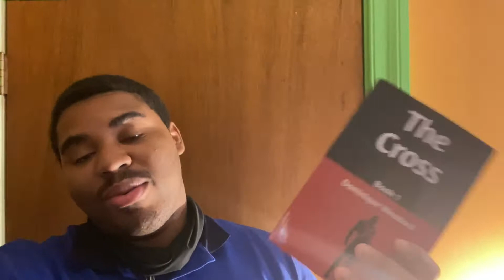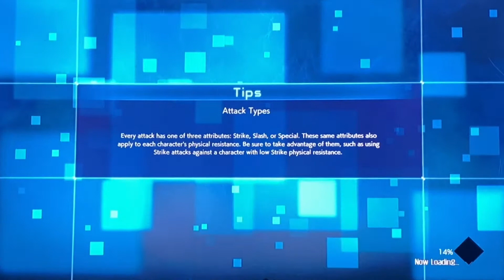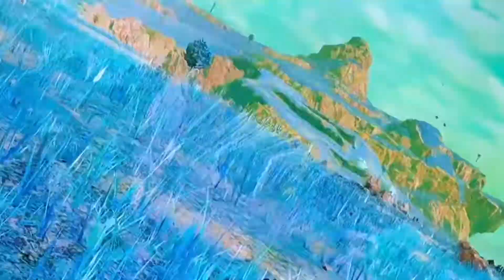The Beginning of a New Rivalship￼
(Check out my 5 chapter book The Cross: Book 1, on Amazon)